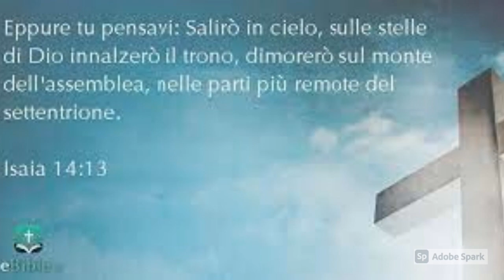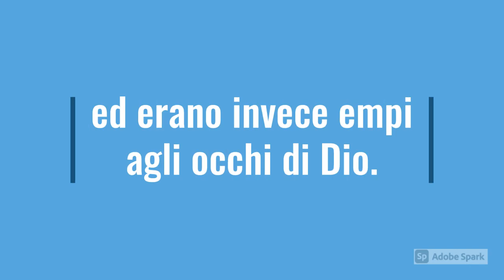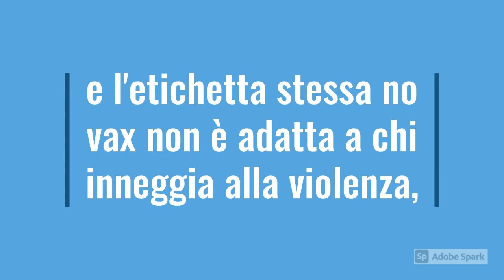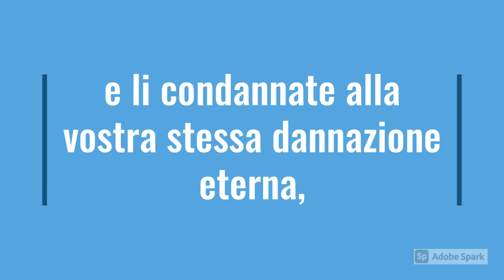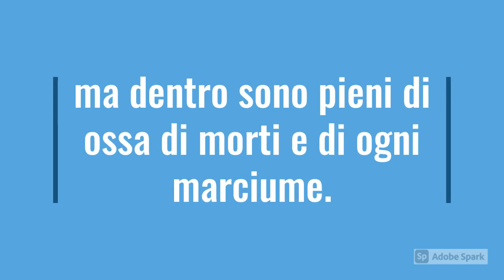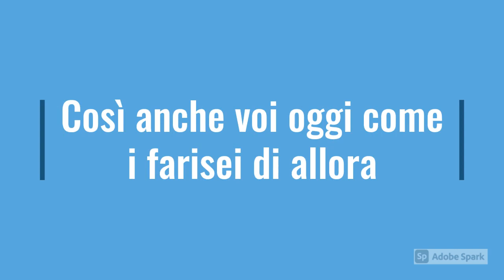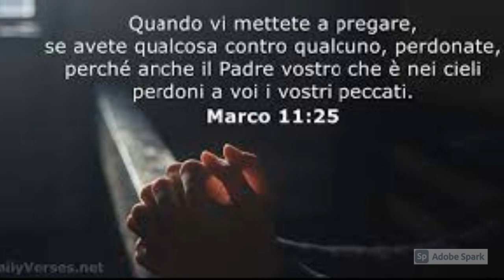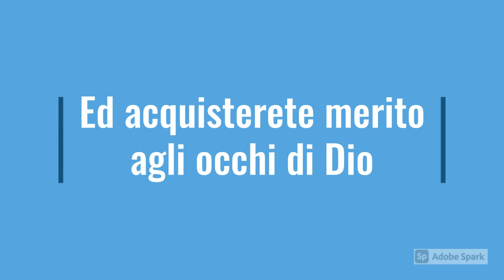AI POLITICI ED AI GOVERNANTI DEL MONDO DI OGGI CHE SONO COME I FARISEI DI 2000 ANNI FA...